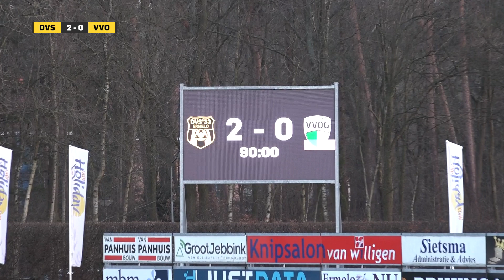DERBY VAN DE VELUWE PROOI VOOR DVS | DVS'33 ERMELO - VVOG HARDERWIJK | Samenvatting - Derde Divisie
In een boeiende derby tussen DVS'33 Ermelo en VVOG Harderwijk gaan de Ermeloërs er met de drie punten vandoor. Geweldig doelpunt van Stef Nijland en Nassim El Alblak.